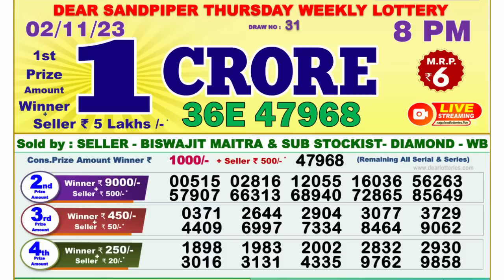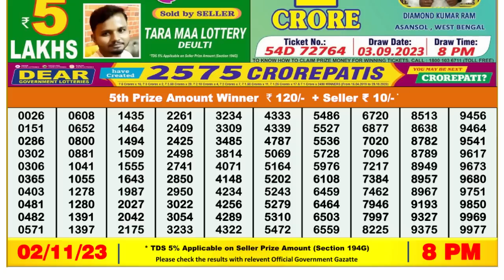🔴 Lottery Sambad Live 08:00pm 02/11/23 Evening Nagaland State Dear Lottery Result Pdf Download